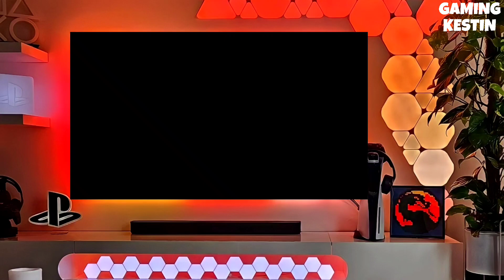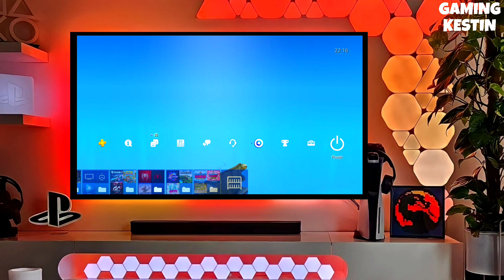PS4 10.71/11.00 Jailbreak with GoldHEN |How to Jailbreak PS4 10.71/11.00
PS4 10.71/11.00 jailbreak with GoldHEN
PS4 11.00/10.71 Jailbreak with GoldHEN
PS4 Jailbreak 10.71/11.00 with GoldHEN
PS4 11.00/10.71 Jailbreak
How to jailbreak PS4 10.71/11.00